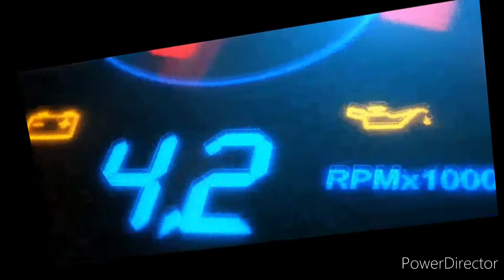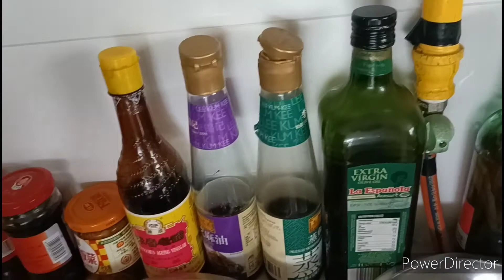CUTTING BIG SOFTSHELL TURTLE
3 facts about the softshell turtle
5 facts about softshell turtles
6 foot softshell turtle